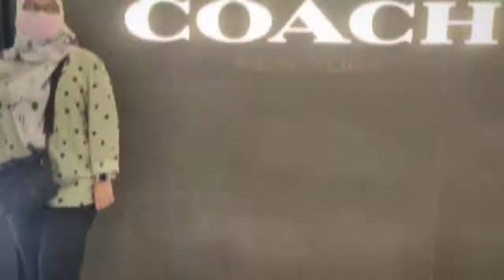Pantai Tanjung Asam Pulau Pinang | Tanjung Asam Beach Penang